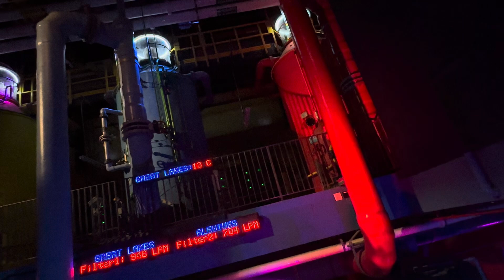The jellyfish Ripleys Aquarium Canada 2024 Part 8